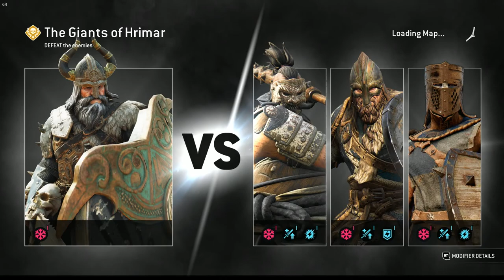Warlord - The Giants of Hrimar (No Music) The 2nd Coming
Character used:
Warlord from Viking Faction

Clips taken from Arcade Quest The Giants of Hrimar (FOR HONOR)
(the 2nd Coming From  Feb 21 to 28 2019 Weekly Quest)

Epic Quest not Legendary

(No Music )